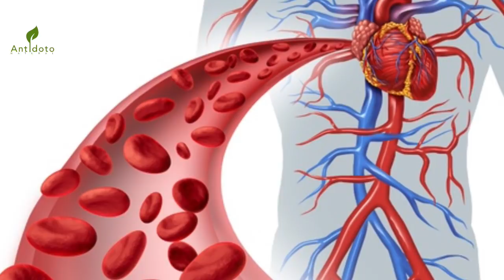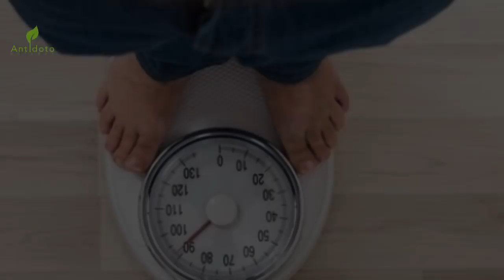Los maravillosos beneficios de tomar agua de coco